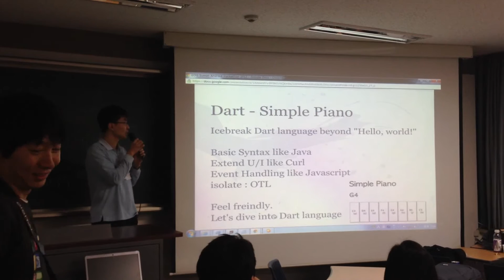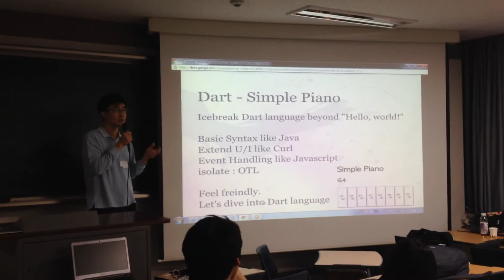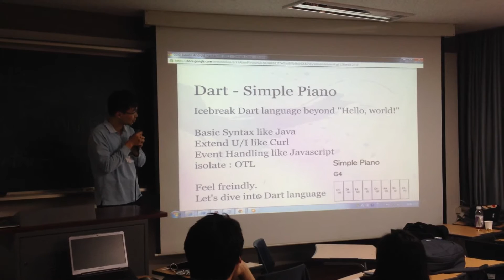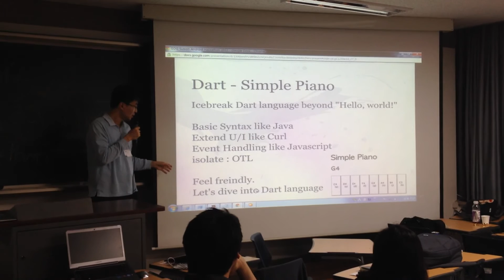Dart Hackathon Happy Hour Korea 2012 - Simple Piano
Simple Piano with DART